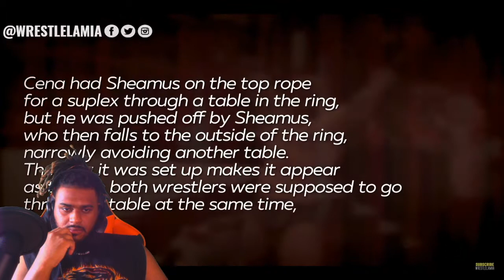Wrestlelamia's 10 WWE Wrestlers Who Won A Match By Accident Booked To Lose Reaction!